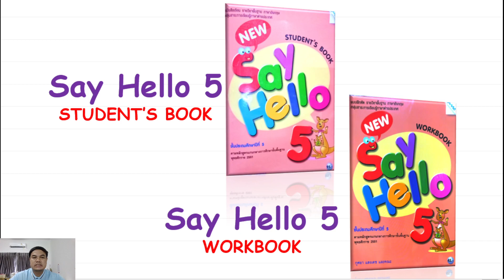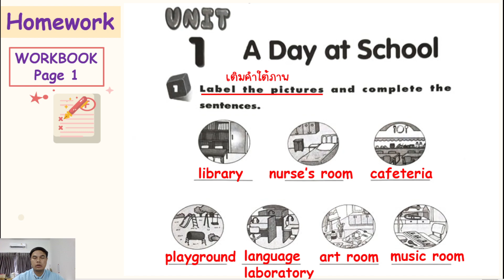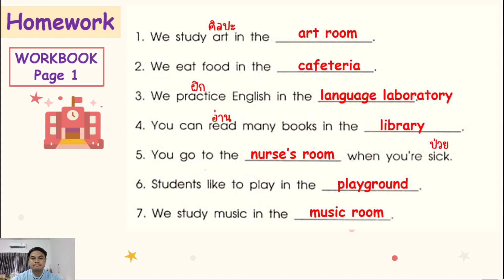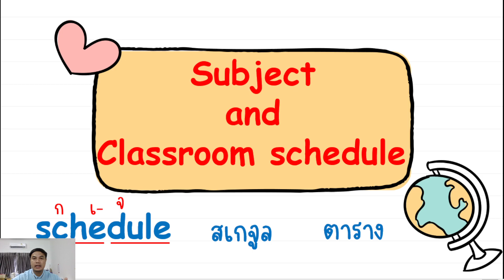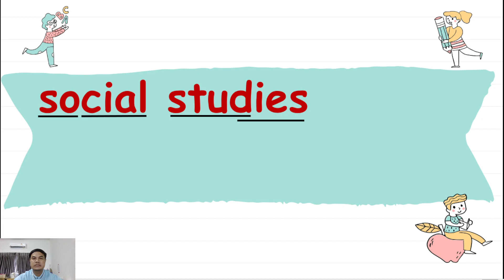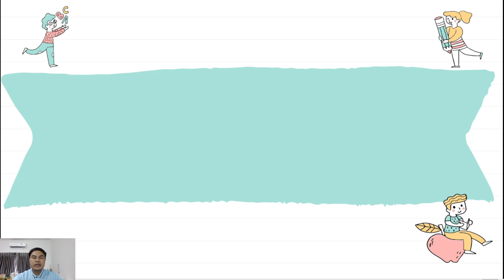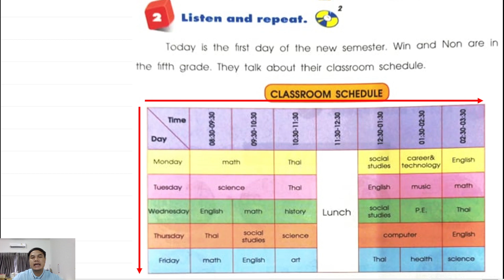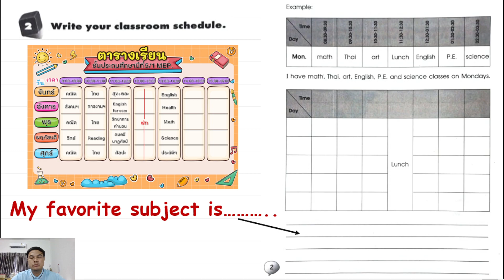วิชาภาษาอังกฤษพื้นฐาน ชั้น ป.5 เรื่อง Subject and Classroom schedule (ครูโบ๊ท)